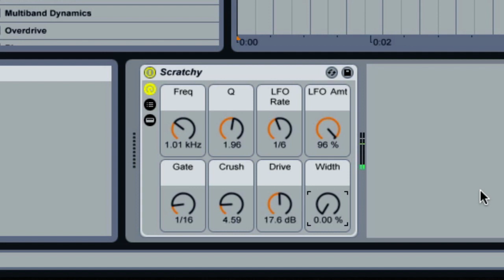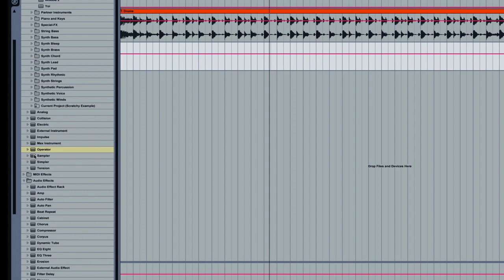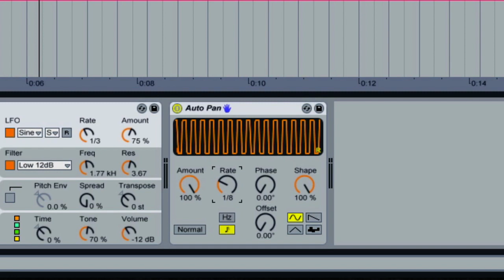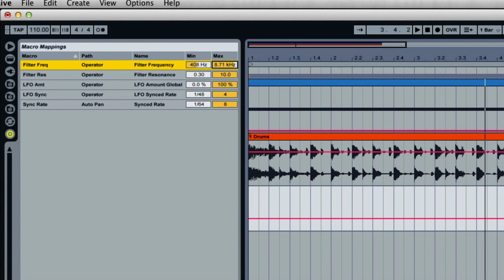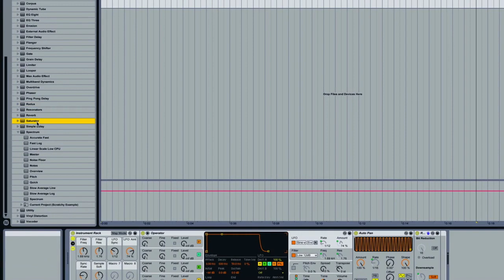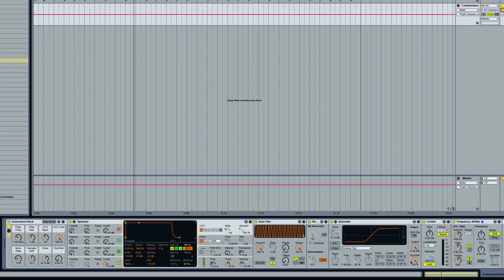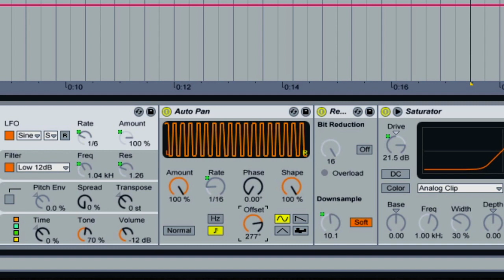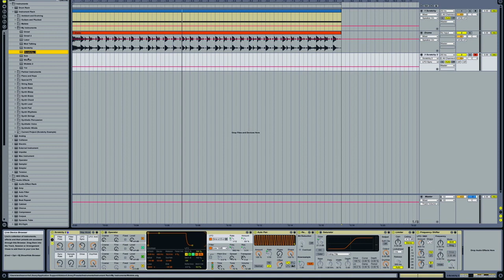Scratchy for Live - Gated, Filtered Noise Instrument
How to make a gated filtered noise instrument in Ableton Live Suite.